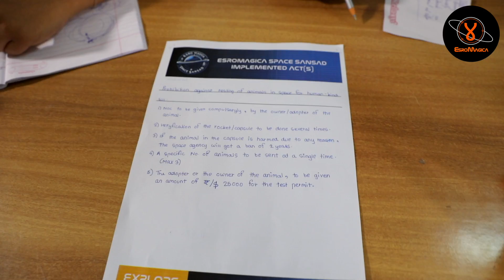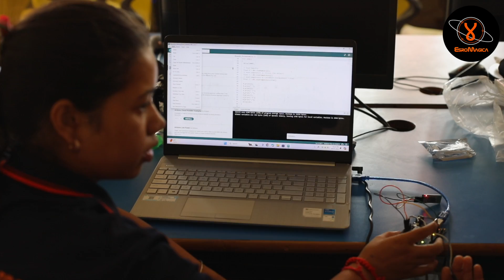EsroMagica SPACE CAMP IGNITION Day 02 – HIGHLIGHTS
We are excited to share the highlights from the second day of EsroMagica's SPACE CAMP IGNITION, a bi-annual event held every summer and winter. This video captures the essence of our action-packed Day 2, where our junior scientists embarked on a journey of discovery and innovation.

Summary of Day 2:
EsroMagica's SPACE CAMP IGNITION offers students the opportunity to engage in hands-on scientific experiments under the guidance of experienced EsroMagica scientists, astronomers, and space tutors. Here’s a glimpse of the activities and experiments that our young explorers delved into on Day 1:

1. CubeSat Making: Crafting miniature satellites and understanding their significance in space exploration.
2. Sugar Rocket Making: Building and launching sugar rockets, learning the basics of rocketry.
3. Space Sansad:  Engaging in our unique 'Space Parliament,' where students discuss and debate space-related issues.
4. GMRT Trip Visit:  Exploring the Giant Metrewave Radio Telescope, one of the world’s most powerful radio telescopes.
5. RC Plane Making: Constructing and flying remote-controlled planes.
6. Stargazing:  Observing celestial bodies and constellations through telescopes.
7. Telescope Making: Assembling personal telescopes to continue stargazing at home.
8. Time Capsule:  Creating and sealing time capsules to capture the memories of this unique experience.
9. Comet Making: Simulating the creation of comets and understanding their role in the solar system.
10. Space Discussions: Participating in insightful discussions about various space topics with experts.
11. Space Quiz Cup: Competing in a fun and challenging quiz that tests knowledge about space and astronomy.
Enjoy this exciting recap of Day 1 at EsroMagica's SPACE CAMP IGNITION, May 2024!